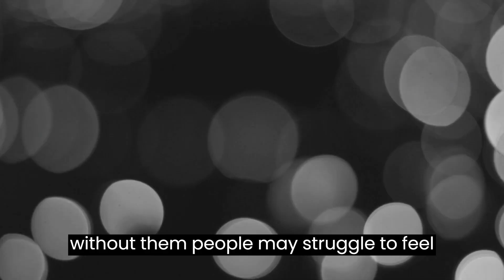WHAT IF HUMANS SUDDENLY LOST THE ABILITY TO SEE COLORS?